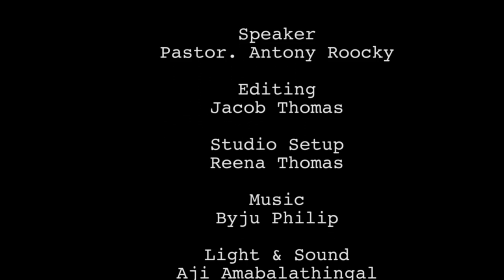Journey through Psalms Class 77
Thiruvachanam Ministries -Pastor Antony Rocky